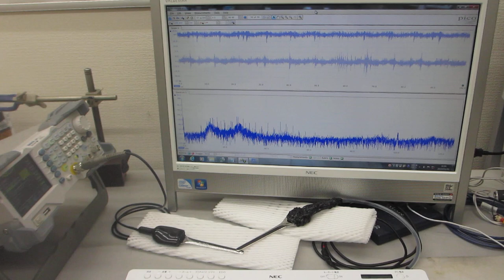０．１Ｈｚ～９００ＭＨｚの超音波伝搬制御実験